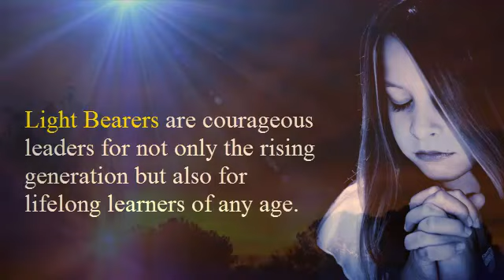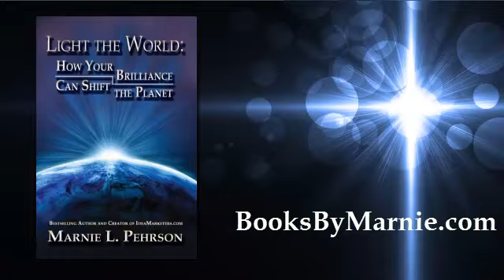The Light of the World: Do You Long to Make a Difference?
- When you see someone struggling with something you've been through and overcome, do you long to come alongside them, with a comforting arm and show them the way to freedom and healing? Do you long to inspire others to happier, freer lives. If so, you are what I call a Light Bearer and your brilliance can literally shift the planet. Find out how in "Light the World: How Your Brilliance Can Shift the Planet" FREE on Kindle August 7th!